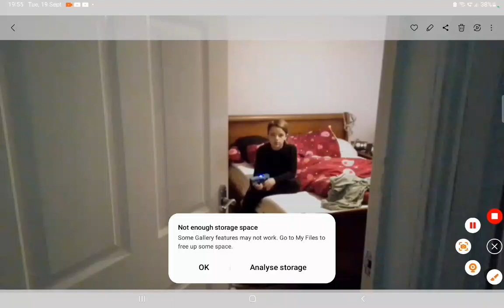Me Kyle And Antonio Reversed